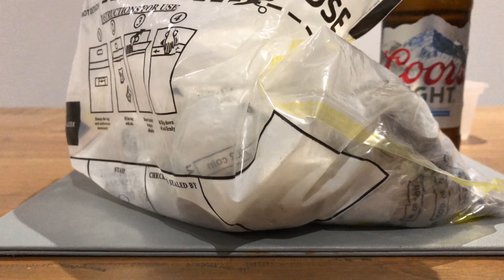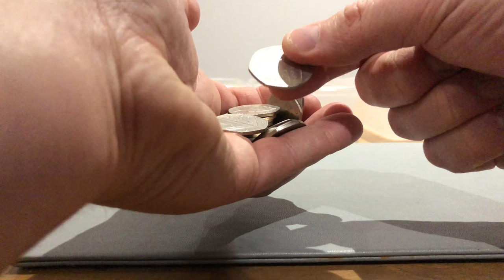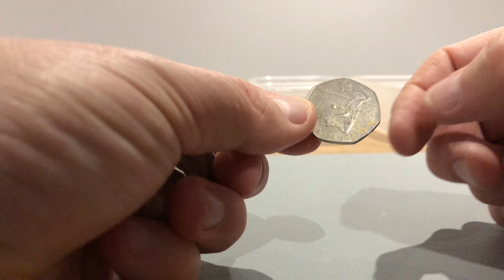​ Coin Roll Hunt for Kew Gardens 50p 09/01/2018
We're back again, on a UK coin roll hunt for post 1997 50p coins.
Join us on our Hunt for the rare 2009 Royal Botanic Gardens in Kew near London 50 pence piece, released to celebrate the 250th anniversary of the foundation of Kew Gardens.
Only 210,000 Kew Gardens 50 pence pieces were released into circulation, there were also 128,364 brilliant uncirculated, along with 106,332 UK definitive sets and 34,438 UK proof sets. Can we find one?

We are also on the hunt for the 29 commemorative 50p coins that were issued for the London 2012 Olympic and Paralympic Games. Can we find the ‘withdrawn’ Aquatics coins that depicts a female swimmer in water with water lines over her face?

We'll also be keeping our eye out for the 2016 Beatrix potter set, especially the lesser minted Jemima Puddle Duck, as well as any of last years 2017 coins.